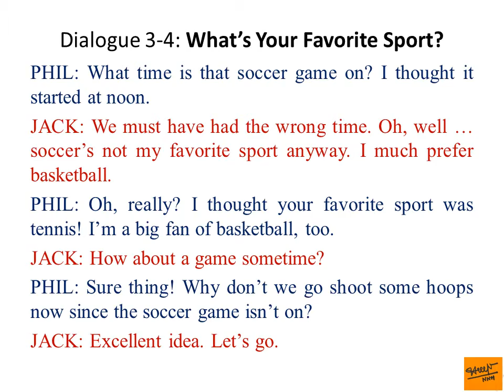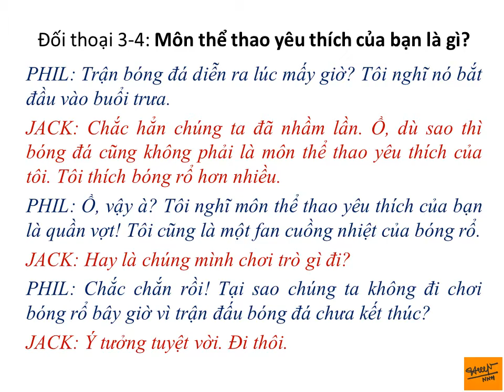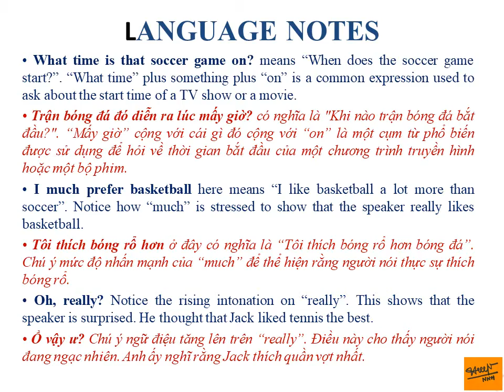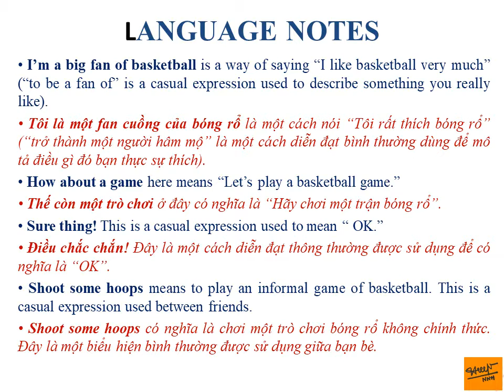Introductions and Small Talk 3.4 -What’s Your Favorite Sport?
Pastimes and Activities – 3 - Dialogue 3-4: What’s Your Favorite Sport? with full language notes.